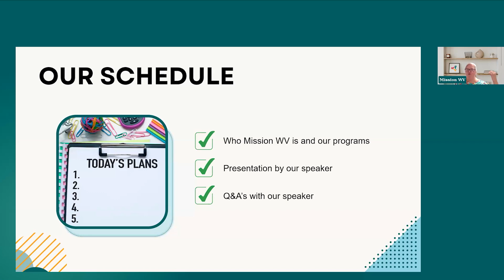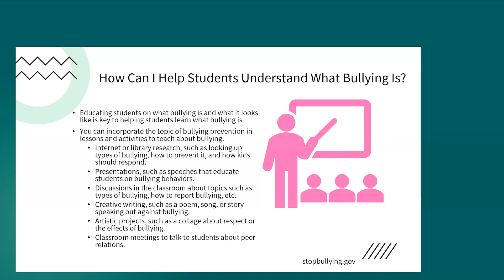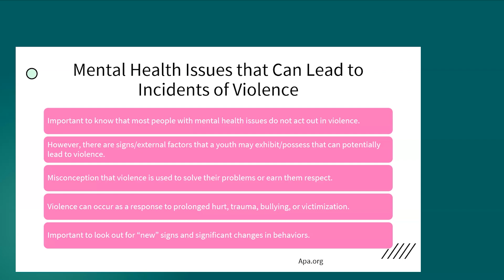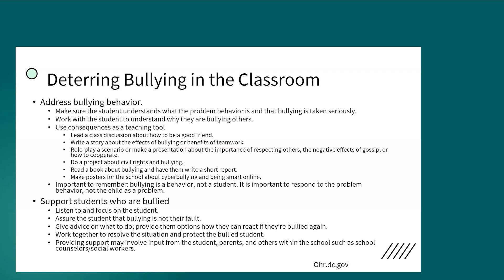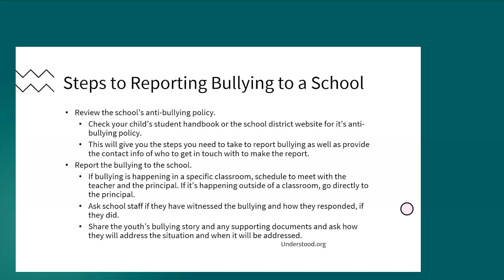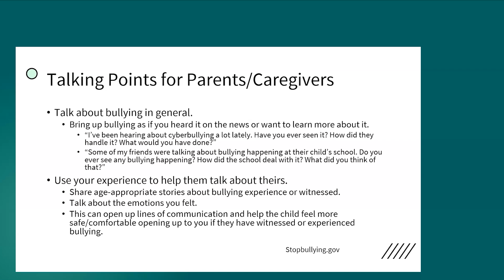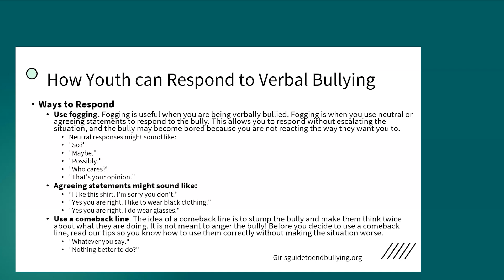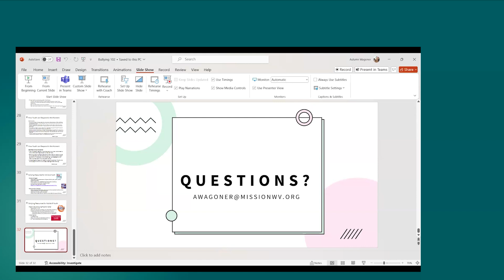Bullying102 Webinar Recording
During this presentation, Autumn will address numerous questions and concerns such as helping students understand the lasting negative impact it has on others, supporting multiple roles (parents, students, staff, etc.) when experiencing bullying, identifying steps to take if a school is not addressing bullying, more specific and detailed ways to address bullying in your environment, and more!

Learning Objectives
• Listeners will learn multiple and detailed ways to address bullying within their environment.
• Listeners will learn ways to foster support for a multitude of people (adults & kids) who are experiencing and/or witnessing bullying.
• Listeners will learn red flags and early warning signs of a more serious problem, i.e., mental health problems, of youth experiencing bullying.